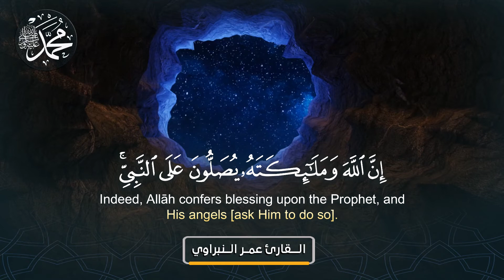القارئ عمر النبراوي -آية الصلاة على النبي صلى الله عليه وسلم-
حقوق المقطع للجميع ولا يحتاج أي أذن من القناة
نأمل منكم نشرها ونسخها في شبكات التواصل الإجتماعي